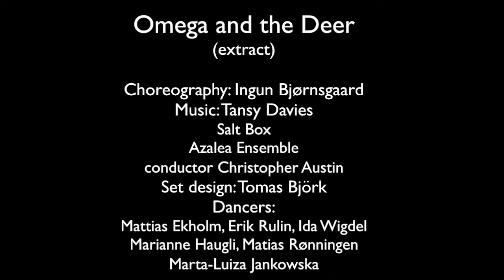Omega and the Deer: salt box (extract)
salt box (2005)
"Omega and the Deer" - Choreography by Ingun Bjørnsgaard
Azalea Ensemble/Christopher Austin